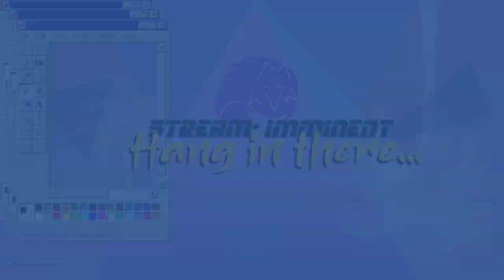Ape escape 3 - #11